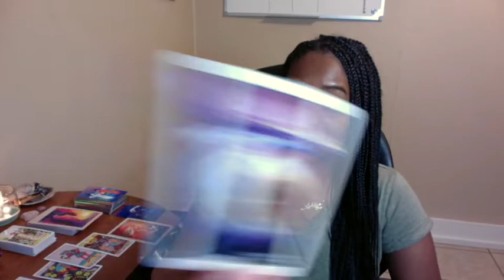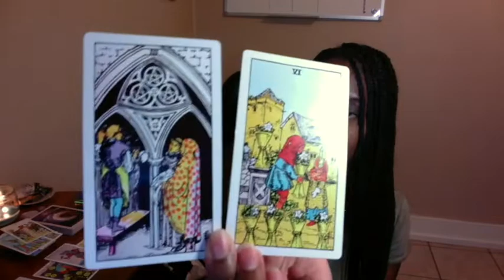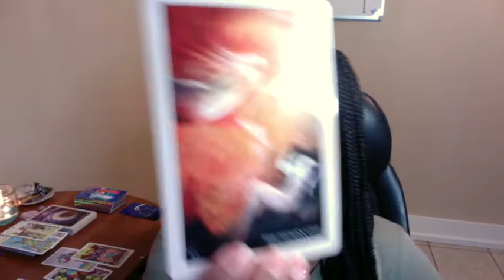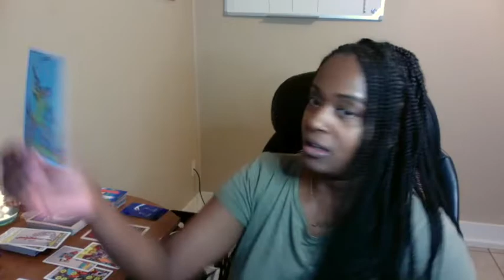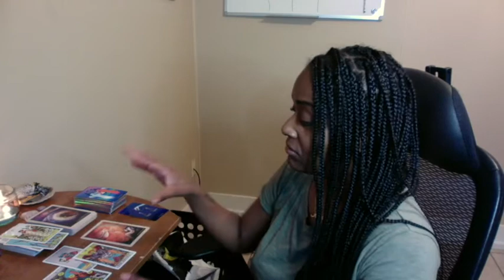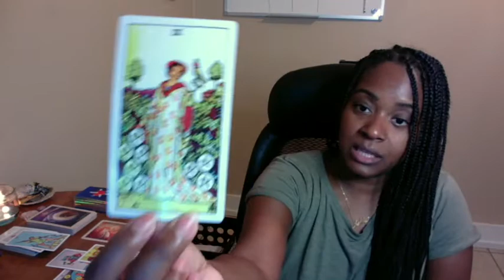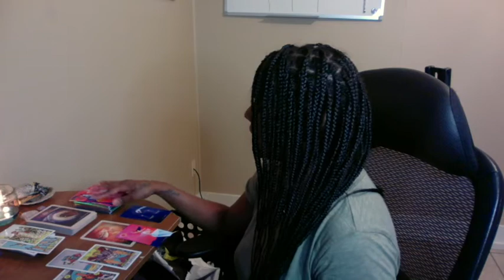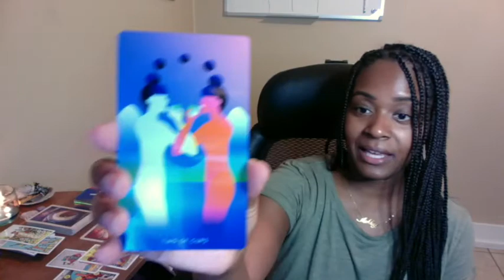DM DF Nothing Can Stop God's Plan Twinflame Reading 8/14 -Divine Masculine Preparing an Offer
❤️ Schedule:
❤️ Mondays Air Signs: Libra, Aquarius & Gemini
❤️ Tuesday Fire Signs: Aries, Leo, & Sagittarius
❤️ Wednesday Water Signs: Cancer, Scorpio & Pisces
❤️ Thursday Earth Signs: Capricorn, Taurus & Virgo

1) Business Reading
2) Twin-Flame (Unification of Dualities)
3) Love & Relationships
4) Noninvasive Famous Person Reading

Ashley Guillard ❤️